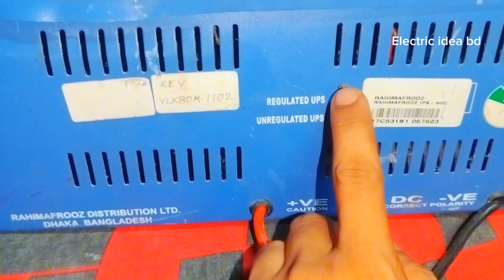Free Free Free পুরাতন IPS বিক্রি সাথে পাবেন দুই বছরের ফ্রি সার্ভিসিং l USE IPS sales l